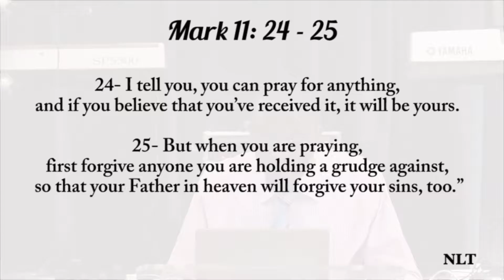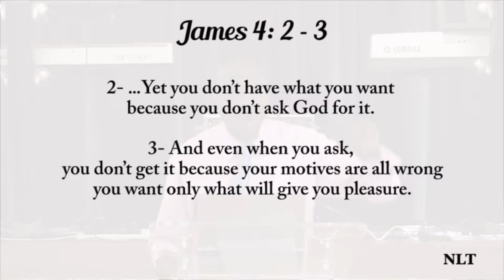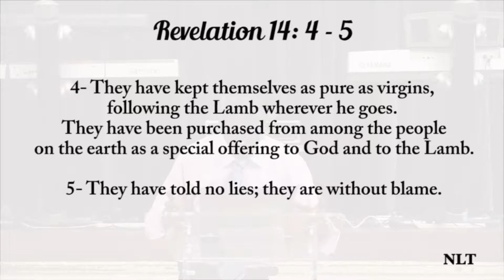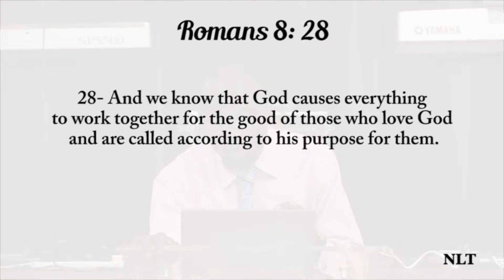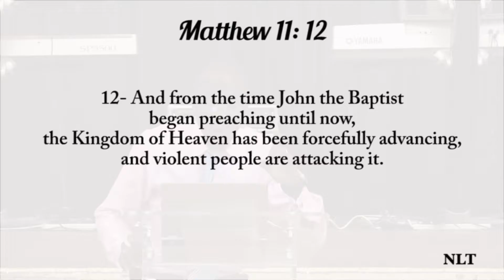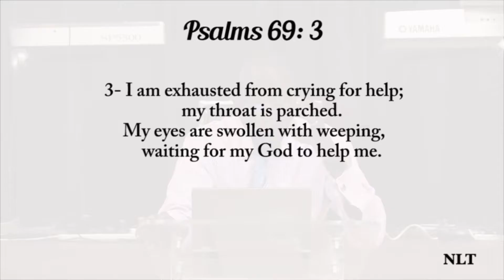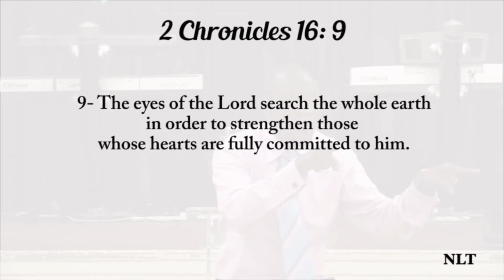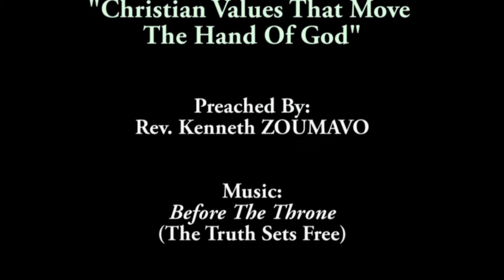Christian values that move the hand of God